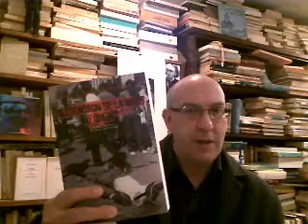Jean Claude Bernheim: Le Prix à payer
Rendre justice aux victimes de L'Escadron, à ce saint blasé, à cette créative pâtissière, à ce poète-vidéaste. Et merci à tous. Merci.